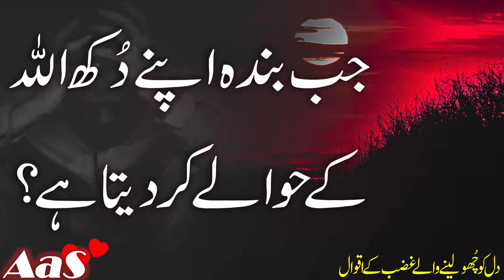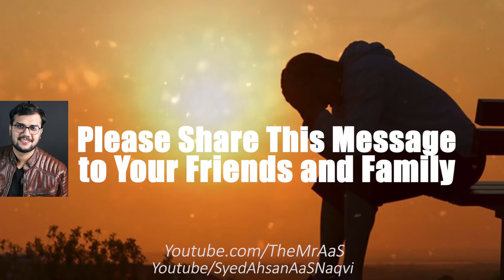Jab Banda Apne Dukh Allah Ke Hawale Kar Deta Hai?? || Syed Ahsan AaS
Jab Banda Apne Dukh  Allah Ke Hawale Kar Deta Hai??

جب بندہ اپنے دُکھ اللہ
 کے حوالے کر دیتا ہے؟

Jab Tum Thak Jao Aur Dua Bhi Na Mang Sako??